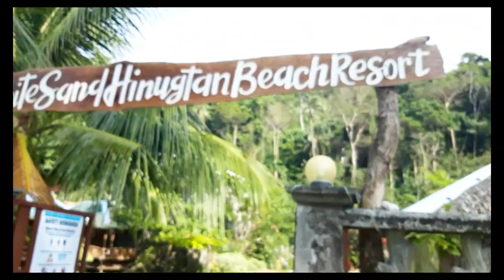HINUGTAN BEACH , BURUANGA AKLAN